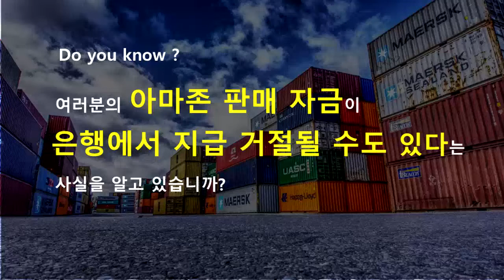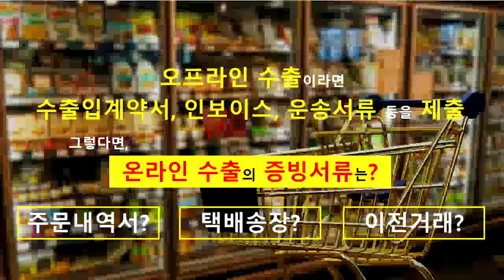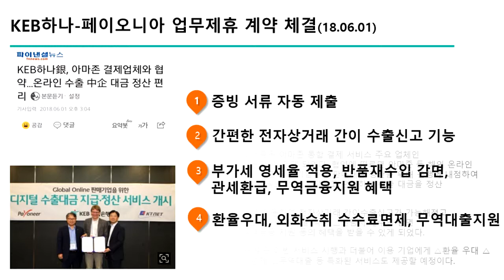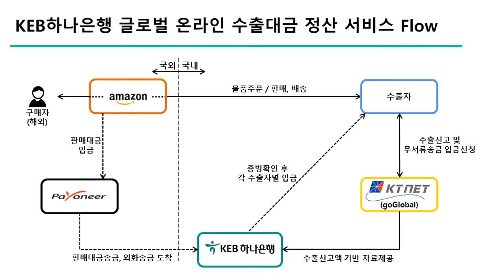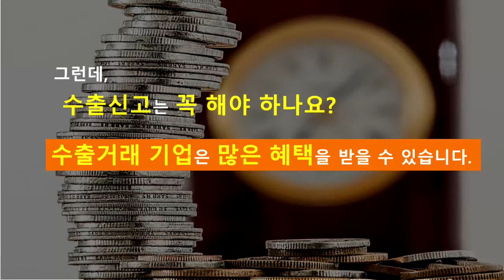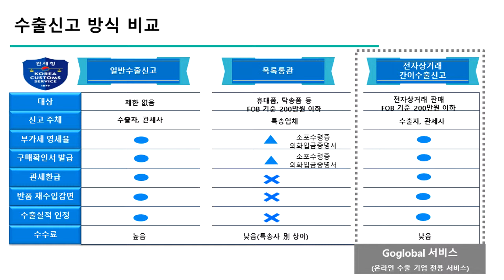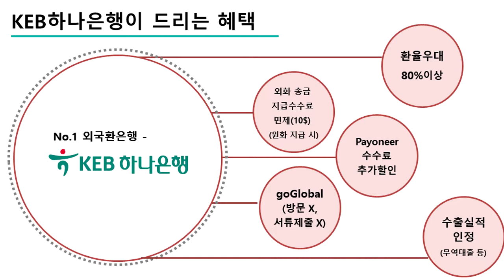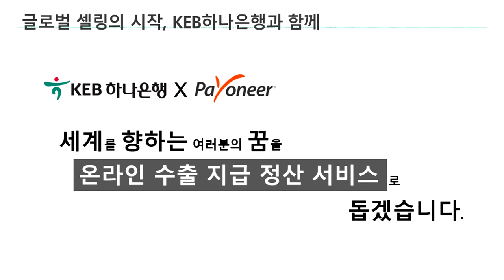[키타씨의 무역강의실] 디지털 온라인 판매 글로벌 정산 서비스 안내_글로벌 이커머스, 시작부터 성공까지 포럼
글로벌 이커머스, 시작부터 성공까지 포럼 (180810)

주제: 디지털 온라인 판매 글로벌 정산 서비스 안내

연사: 박성선 KEB 하나은행 차장

한국무역협회는 글로벌 결제솔루션 제공업체인 페이오니아와 공동으로 "성공적인 글로벌 이커머스 진출, A-Z tips" 라는 주제로, 새로운 온라인 마켓플레이스 소개 및 배송/관세/마케팅 등 글로벌 셀링을 위한 실무 정보 제공과 함께 관계사를 한 자리에서 만날 수 있는 글로벌 이커머스 포럼을 개최하였습니다.